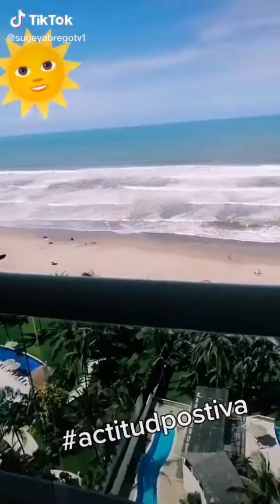SUGEY ABREGO PARTE 1 INSTAGRAM TIKTOK 13 09 20